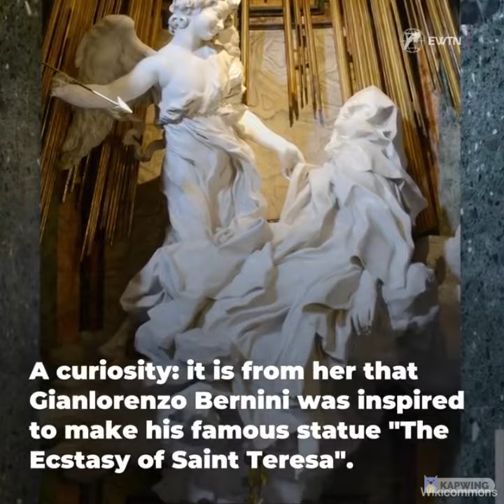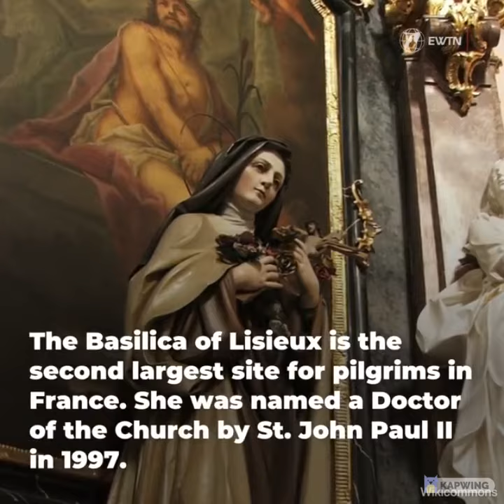ວັນພະຫັດ ອາທິິດທີ 1 ໃນກຳນົດບຳເພັນສິນ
ວາຈາພຣະເຈົ້າວັນນີ້ຍັງຢູ່ໃນບໍລິບົດຂອງບົດພາວະນາຊຶ່ງພຣະເຢຊູເຈົ້າໄດ້ສອນພວກລູກສິດຄືບົດໂອພຣະບິດານັ້ນເອງ. ຜູ້ທີ່ສວດບົດໂອພຣະບິດາແມ່ນຜູ້ທີ່ຮັບຮູ້ວ່າຕົນມີພໍ່ຜູ້ໃຈດີແລະເມດຕາຢູ່ສະຫວັນ. ພໍ່ຜູ້ນີ້ພ້ອມທີ່ຈະສະດັບຟັງແລະປະທານໃຫ້ລູກຂອງຕົນຫລາຍກວ່າສິ່ງທີ່ເຂົາວອນຂໍອີກຊໍ້າ. ແລະພໍ່ຜູ້ຢູ່ສະຫວັນນີ້ບໍ່ແມ່ນພໍ່ຂອງຜູ້ໃດຜູ້ໜຶ່ງເທົ່ານັ້ນ, ແຕ່ແມ່ນພໍ່ຂອງໝົດທຸກຄົນ. ດ້ວຍເຫດນີ້, ປະໂຫຍກທໍາອິດຂອງບົດໂອພຣະບິດາຈຶ່ງກ່າວວ່າ: “ໂອພຣະບິດາຂອງຂ້າພະເຈົ້າທັງຫລາຍ”. ຫລືເວົ້າອີກຢ່າງແມ່ນ “ໂອພຣະບິດາຂອງພວກລູກທັງຫລາຍ”. ດັ່ງນັ້ນ, ຖ້າພວກເຮົາຢາກໃຫ້ພໍ່ຜູ້ຢູ່ສະຫວັນຮັກແພງພວກເຮົາ, ພວກເຮົາກໍຕ້ອງຮູ້ຈັກຮັກແພງຊຶ່ງກັນແລະກັນ. ຖ້າພວກເຮົາຢາກໃຫ້ພໍ່ຜູ້ຢູ່ສະຫວັນອະໄພໂທດໂຜດບາບໃຫ້ພວກເຮົາ, ພວກເຮົາກໍຕ້ອງຮູ້ຈັກໃຫ້ອະໄພຊຶ່ງກັນແລະກັນ. ຖ້າພວກເຮົາຢາກໃຫ້ພໍ່ຜູ້ຢູ່ສະຫວັນຮັບຟັງຄໍາວອນຂໍຂອງພວກເຮົາ, ພວກເຮົາກໍຕ້ອງເປີດໃຈຮັບຟັງຄໍາວອນຂໍຂອງເພື່ອນພີ່ນ້ອງຂອງພວກເຮົາເຊັ່ນດຽວກັນ. ສະຫລຸບແລ້ວ, ສິ່ງທີ່ກ່າວມາຂ້າງເທິງນີ້ແມ່ນຢູ່ໃນພຣະບັນຢັດເອກຊຶ່ງພຣະເຢຊູເຈົ້າໄດ້ສອນພວກເຮົານັ້ນຄື: “ຈົ່ງຮັກພຣະເຈົ້າຂອງເຈົ້າສຸດຈິດໃຈແລະຮັກຜູ້ອື່ນຄືຮັກຕົວເອງ”.